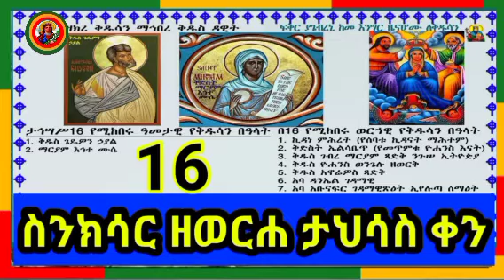ስንክሳር ዘወርሃ ታህሳስ 16 በረከታቸው ይደርብን አመታዊና ወሃዊ በአላት ዝክረ ቅዱሳን # ማህበረ